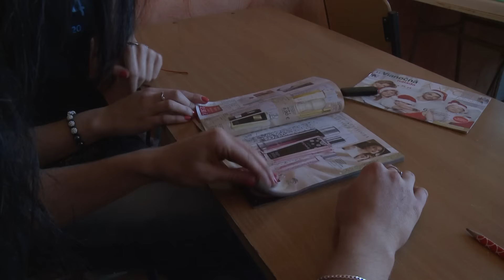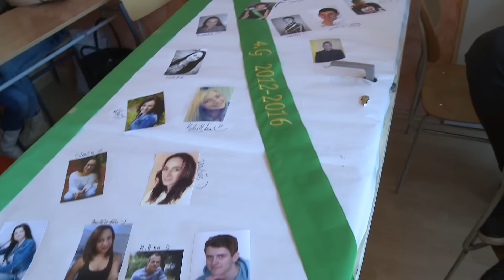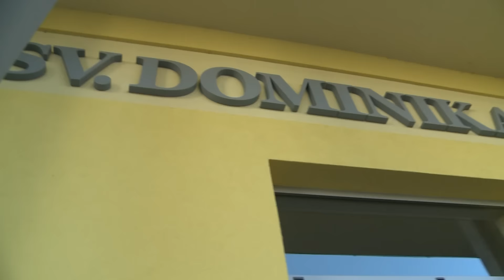Triednu knihu za syna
Stredná odborná škola hotelových služieb a obchodu